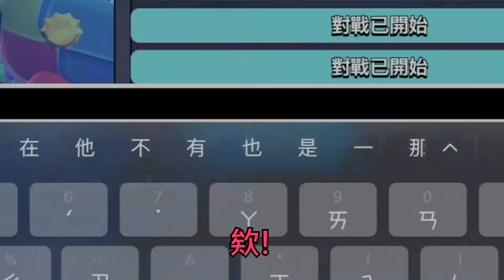這次克蘭西做的有點太強了...這傷害真的沒人扛的住！跟兩個職業選手一起爬新角！還是主播下個月的轉播cos克蘭西？【荒野亂鬥】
創作者代碼:JIANSS